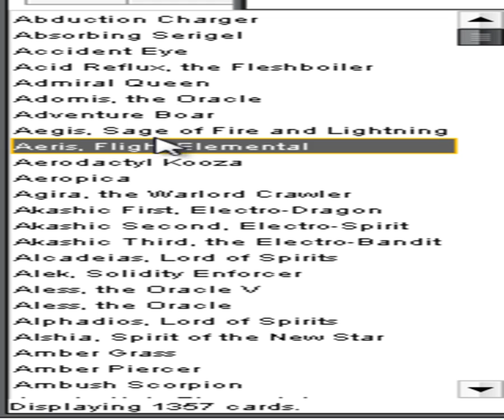KP - List Box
GUI List box made with the java on kp